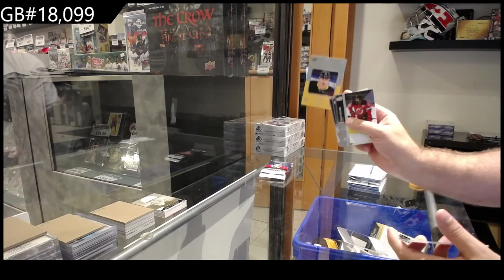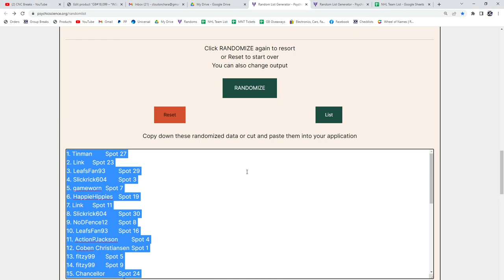21-22 Upper Deck Series 1 + Series 2 Hockey 4 Tin Break - C&C GB #18,099